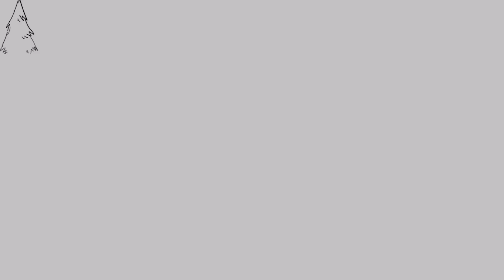No debería haber jugado POU en el año 2023, lo que sucedió es terrible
1 "El Regreso de Pou"
"No deberia haber jugado POU en el año 2023, lo que sucedio es terrible"
2 "La Creacion de Mordecai"
"Intento buscar la inmortalidad pero pago un precio MUY alto"

INCOGNITA
★SÍGUEME!★ y serás un incognito más..